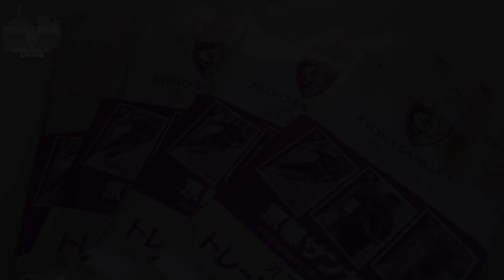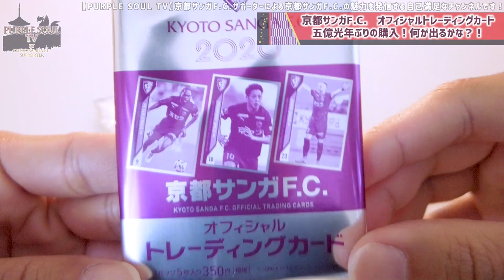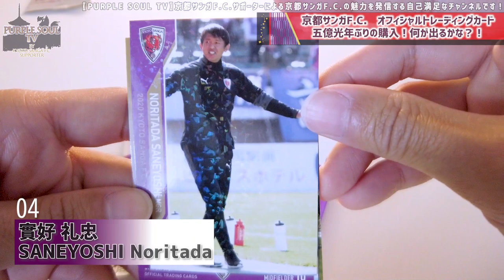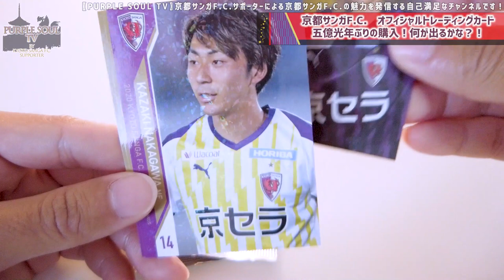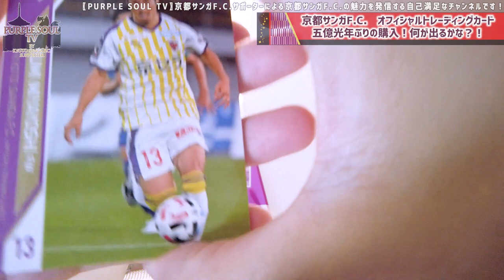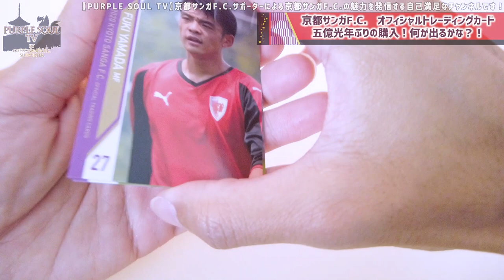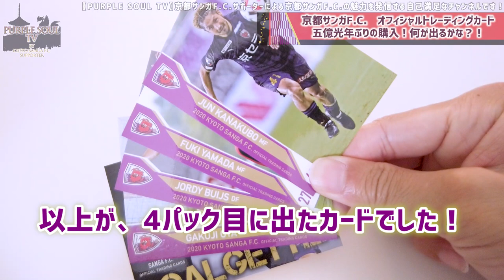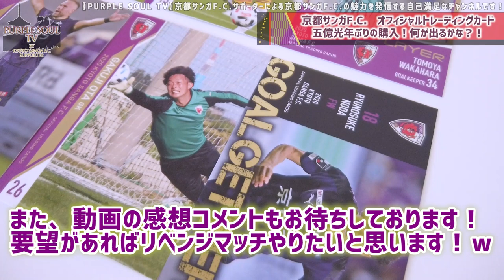【京都サンガF.C.】オフィシャルトレーディングカード、開封してみた♪【KYOTO SANGA F.C.】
今回は五億光年ぶりに購入した京都サンガF.C.オフィシャルトレーディングカードを開封してみたいと思います！
何が出るのか、ワクワクドキドキしながら見て頂けると嬉しいです！！

今シーズンも何卒宜しくお願い致します。
※このチャンネルの趣旨についてチャンネル概要欄に記載させて頂いております※

☆再生リスト/2020シーズン☆

☆再生リスト/2019シーズン☆

☆再生リスト/2018シーズン☆